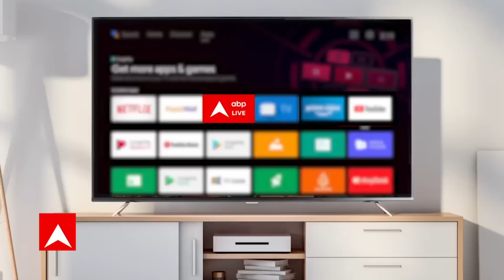तुम्हारी बंदरघुड़कियों से हम डरने वाले नहीं हैं- AAP का BJP पर पलटवार | Manish Sisodia CBI Raid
Manish Sisodia On Look Out Notice: दिल्ली के डिप्टी सीएम मनीष सिसोदिया (Manish Sisodia) के खिलाफ लुकआउट नोटिस (Look Out Notice) जारी कर दिया गया है. वहीं, डिप्टी सीएम ने अपने खिलाफ इस नोटिस पर प्रधानमंत्री नरेंद्र मोदी (Narendra Modi)से सवाल करते हुए पूछा, कि ये क्या नौटंकी है? दरअसल, मनीष सिसोदिया ने ट्वीट कर कहा, आपकी सारी रेड फैल हो गयी, कुछ नहीं मिला, एक पैसे की हेरा फेरी नहीं मिली, अब आपने लुक आउट नोटिस जारी किया है कि मनीष सिसोदिया मिल नहीं रहा. ये क्या नौटंकी है मोदी जी? मैं खुलेआम दिल्ली में घूम रहा हूं, बताइए कहां आना है? आपको मैं मिल नहीं रहा?

बता दें, कथित आबकारी घोटाले मामले में मनीष सिसोदिया समेत कुल 13 लोगों के खिलाफ लुकआउट सर्कुलर जारी हुआ है जिससे कि कोई भी देश छोड़कर ना जा पाए. इससे पहले 20 अगस्त की सुबह सीबीआई ने मनीष सिसोदिया के घर पर छापेमारी की थी. ये छापेमारी 14 घंटे तक चली थी.